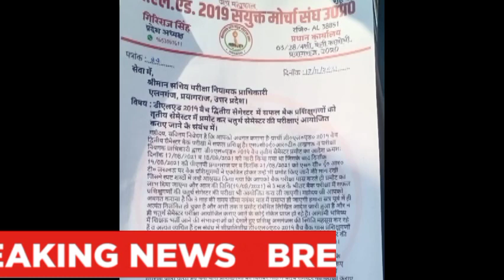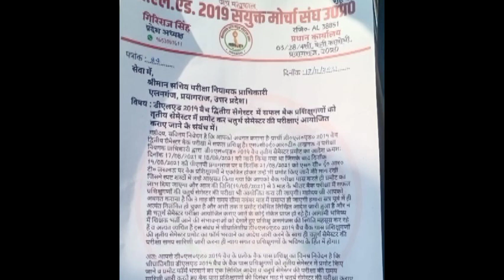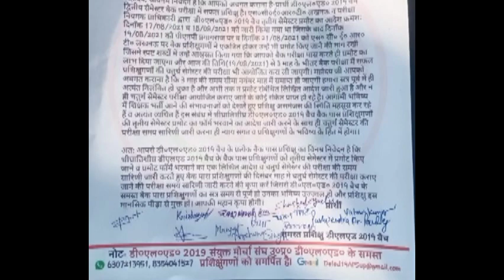BACK STUDENT धरना PNP से LIVE📣 धरने का परिणाम क्या निकला?BACK STUDENT के FOURTH SEMESTER के EXAM कब?